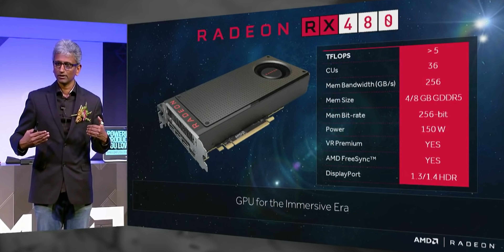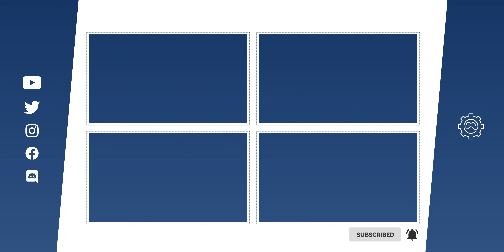GRATIS FPS boost dankzij AMD! | TechTime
Is jouw videokaart aan vervanging toe? Wacht dan even! AMD geeft jouw pc een GRATIS FPS BOOST met FidelityFX Super Resolution. Maar hoe werkt dit?

Volg Marco!
Twitch: (ma-wo-vr 20:30)

Door middel van deze links gaat een klein deel van het aangeschafte bedrag niet naar de webwinkel, maar naar ons. Hier steun je ons mee met het maken van nieuwe video's, zonder dat het jou iets extra's kost.